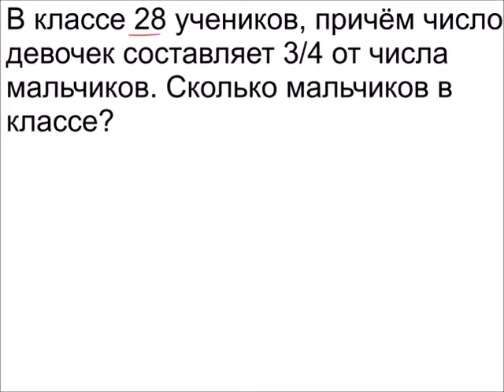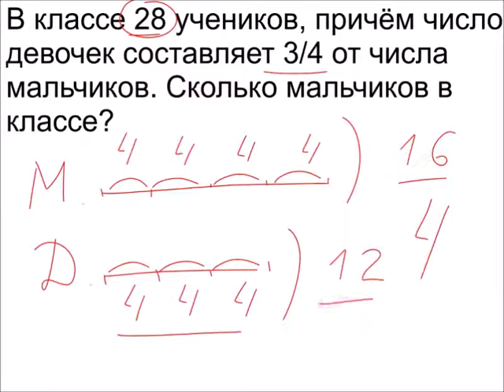Меташкола. Математика 5 класс 20 серия. Задача к серии.